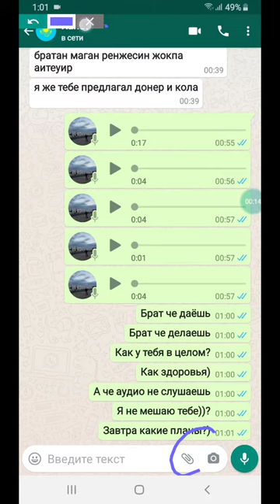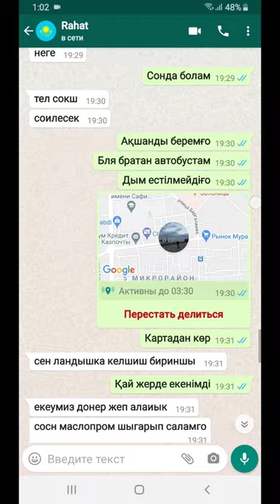Как следить по карте в WhatsApp